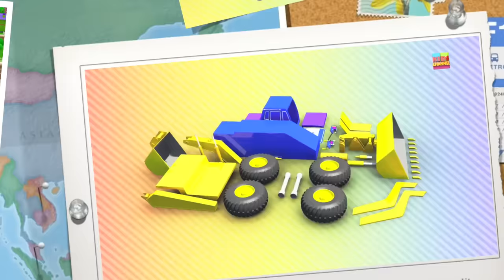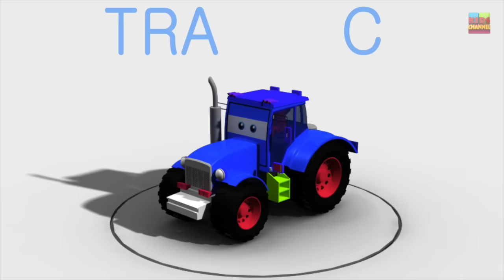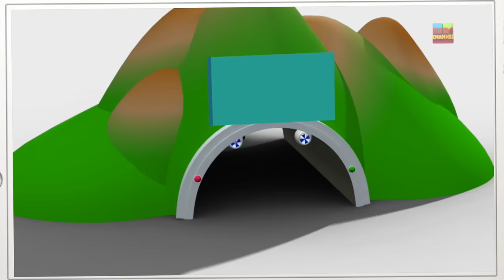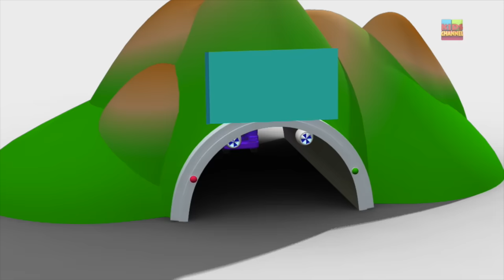Water Tender and Fire Truck | Formation & Uses | 3D Learning Video For Kids